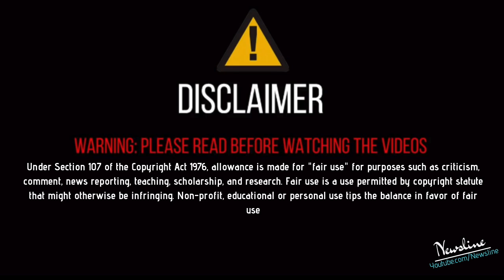Sara Gurpal ਨੂੰ ਹੋਇਆ Sidhu Moosewala ਨਾਲ ਪਿਆਰ, ਕੀਤੀ ਗੱਡਵੀਂ ਸਪੋਰਟ !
Newsline Team